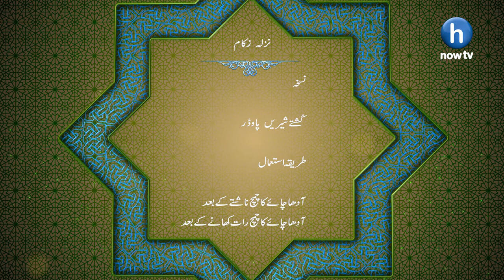Sardio ke amraaz By Dr. Nazir Hussain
Youtube.com/hnowtvofficial

Facebook.com/HNowtv

Instagram.com/Hnowtv